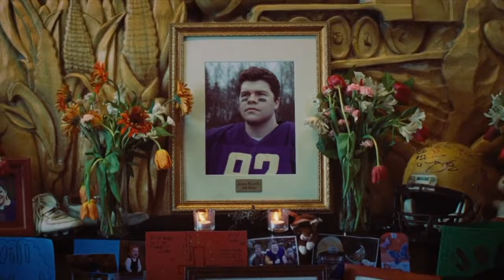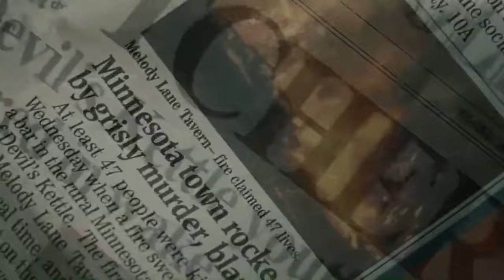Cola - Jennifer's Body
"I got a taste for men who are older"

Movie: Jennifer's Body (2009)
Song: Cola - Lana Del Rey